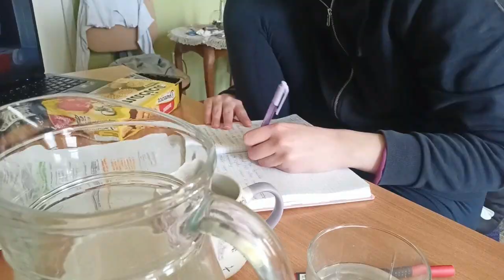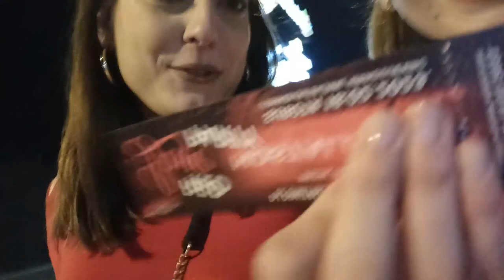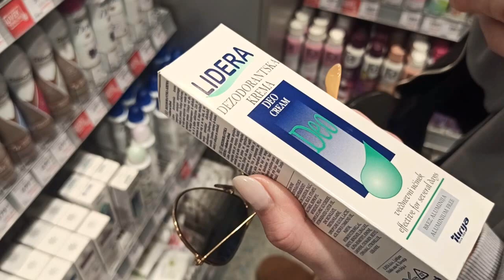Novi početak, lifeupdate 🔥🍀- Nedeljni Vlog